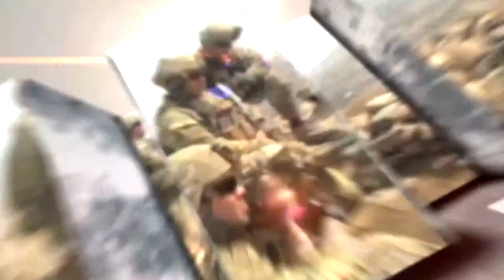Soldiers Update: Key Leader Engagement Combat Outpost Soltan Khel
Soldiers from 3rd Cavalry Regiment provide security while US and Afghan forces meet in Wardak province for a key leader engagement.